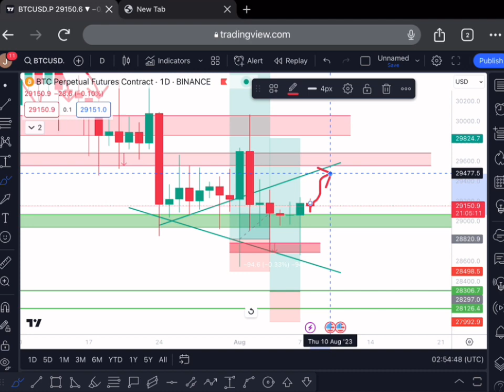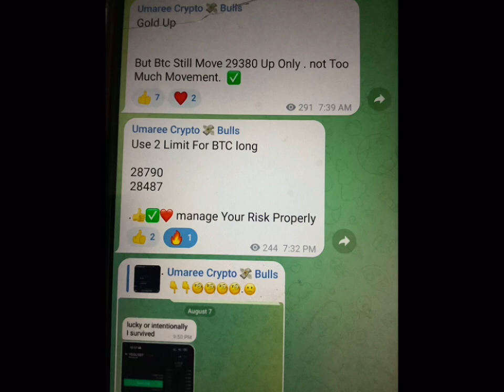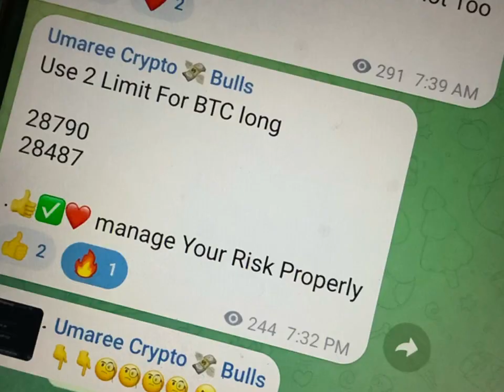BTC Today In Hindi 🔴| BTC Price Prediction Technical Analysis Today Hindi | 8 August 2023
BTC NEXT MOVE 🤔 - CPI Data TODAY 🤑 - Bitcoin Price Prediction

Btc Next Move